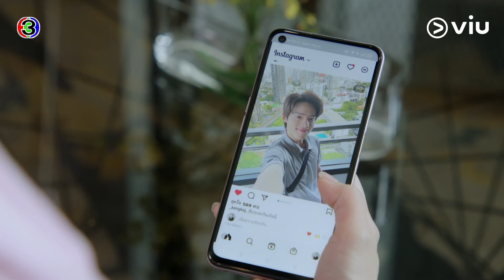อย่าไปเชื่อหลงกล | แค้น Ep.4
รับชม แค้น ย้อนหลังได้ที่ Viu คลิกเลย

ในวันที่เธออายุ 18 ปีเต็ม เหมือนแพร พิพัฒน์ผล ไม่เคยรู้เลยว่าความรักบริสุทธิ์ที่เธอมีให้กับผู้ชายคนหนึ่ง จะเป็นต้นเหตุทำให้เธอต้องเจ็บปวดจนเกือบเอาชีวิตไม่รอด ความแค้น ที่บาดลึกลงในหัวใจ และเธอไม่มีวันจะเดินหน้าต่อไปได้ ถ้าเธอไม่ได้ แก้แค้น !! ย้อนไป 20 ปีก่อน ครอบครัว พิพัฒน์ผล เป็นครอบครัวที่ค้าไม้จนร่ำรวย แต่เมื่อกฎหมายเข้มงวดขึ้น มิ่งมิตร และ คุณนายมณี คุณตาคุณยายของเหมือนแพร จึงหันมาสะสมที่ดินโดยเฉพาะที่ดินปากช่องที่มีมูลค่าหลายร้อยล้าน ทุกอย่างมันควรจะเป็นของ ปิ่นมณี แม่ของเหมือนแพร ผู้เป็นลูกสาว ... แต่เหตุการณ์ไม่คาดฝันก็เกิดขึ้น